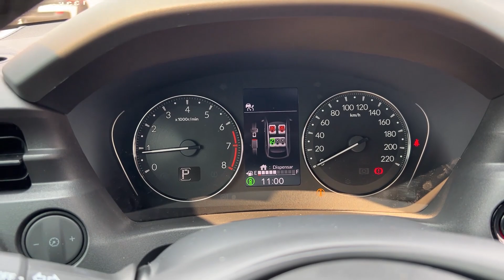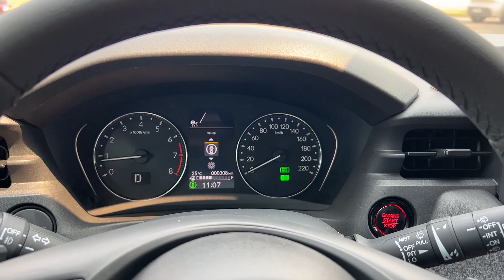HONDA HRV 2023 A PRIMEIRA DO PARANÁ